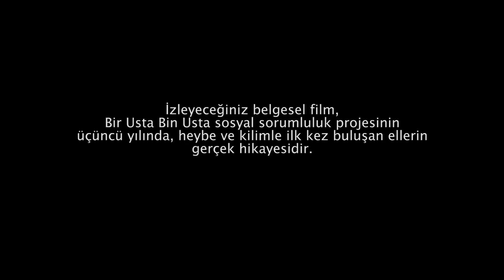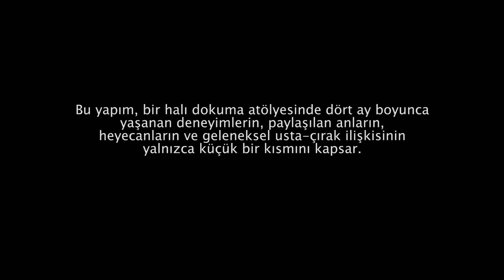Bir Usta Bin Usta | Kars - Kilim ve Heybe Yapımı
Anadolu Sigorta’nın kaybolan veya kaybolmaya yüz tutan mesleklere olan ilgiyi arttırmak ve bu meslekleri yeniden canlandırmak amacıyla, Kültür ve Turizm Bakanlığı’nın teknik danışmanlığında gerçekleştirdiği “Bir Usta Bin Usta” Sosyal Sorumluluk Projesi kapsamındaki  Kars - Kilim ve Heybe Yapımı kursu, 2012 yılında düzenlendi. Kurs eğitmeni; Nuran Coşkun Aras.

Bir Usta Bin Usta projesi ile ilgili detaylı bilgiye

Kars Kilim ve Heybe Yapımı

Dokuma mesleği geçmiş yıllardan beri kırsal kesimin geçim kaynağı olmasının yanı sıra kültürel kimliğimizin önemli yansımasıdır.

Kilim dokuma tamamen ağaçtan yapılmış tezgahlarda yapılır. Dokumaya başlamadan önce desen seçilir, ardından çözgü işlemi yapılır. Dokumacılıkta dikkat edilmesi gereken en önemli konu kenarların düzgün örülmesi ve desenin düzgün olarak yerleştirilmesidir.